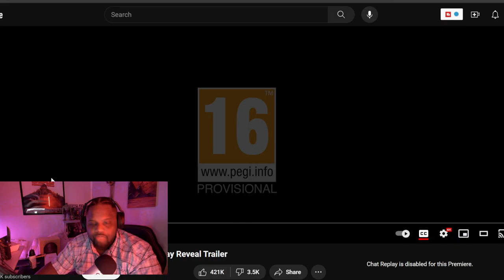Elden Ring DLC Reaction Shadow Of The Erdtree Unveiled! 😱🔥 Beastly Gamer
🎮 Dive into the breathtaking world of Elden Ring with Beastly Gamer's reaction to the long-awaited DLC, Shadow Of The Erdtree! From stunning visuals to epic gameplay, this DLC promises an unforgettable experience for fans. Join the excitement and anticipation as Beastly Gamer shares thoughts, speculations, and genuine enthusiasm for what's to come. Don't miss out on this epic journey – hit play now and let's explore Elden Ring together! 🔥🎉

What aspects of the DLC are you most excited about? Let's discuss!